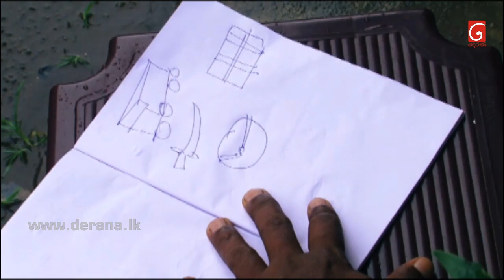Naataka Maarai Hathedi Maarai Ep 116 | Time Keeper ( 23-11-2015 )